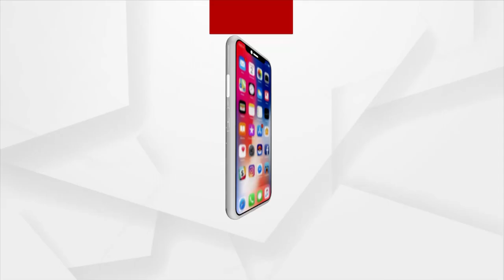Bali Jatra 2022: ବାଲିଯାତ୍ରା ବୁଲା ସହ ଠୁଙ୍କାପୁରୀର ମଜା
ବାଲିଯାତ୍ର ସନ୍ଧ୍ୟାରେ ଜମୁଛି ଠୁଁଙ୍କାପୁରୀ ଷ୍ଟଲରେ ଲୋକଙ୍କ ଭିଡ଼। ବାଲିଯାତ୍ରରେ ବୁଲା ବୁଲି ସହ ଠୁଁଙ୍କାପୁରୀ ଖାଇବାର ମଜା କିଛି ନିଆରା ଥାଏ। ଠୁଁଙ୍କାପୁରୀ ସହ ଛେନା ତରକାରୀର ରହିଛି ନିଆରା ଏକ ସ୍ଵାଦ. ।